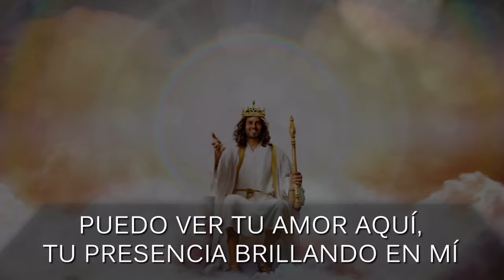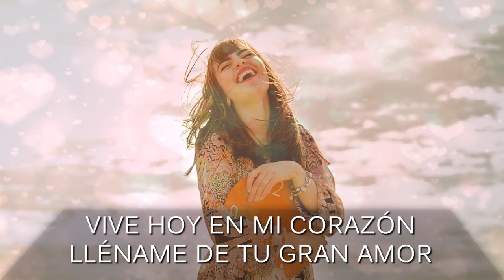10 - Tú Eres Rey l CD JA 2017